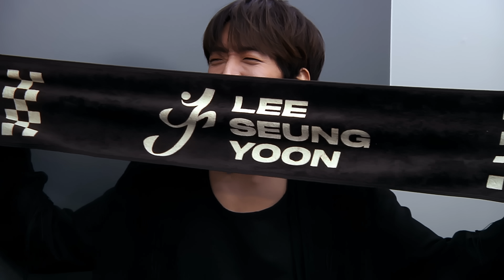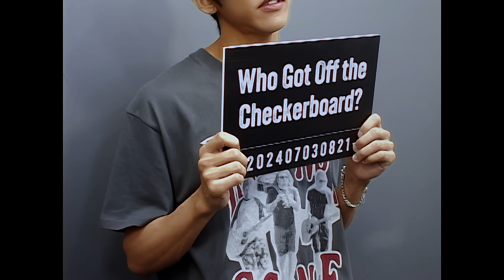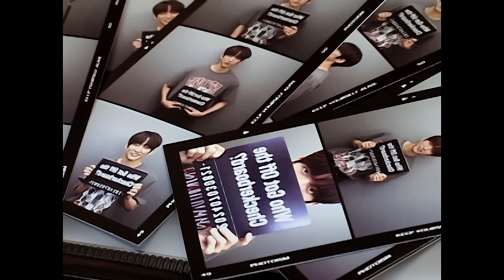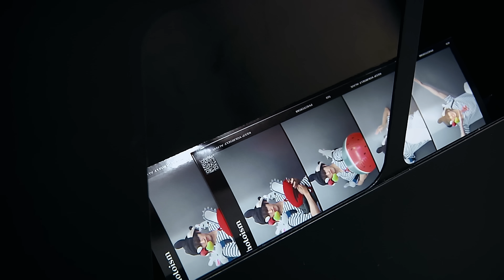2024 PHOTOISM BEHIND | LEE SEUNG YOON BIRTHDAY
𝗛𝗔𝗣𝗣𝗬 𝗕𝗜𝗥𝗧𝗛𝗗𝗔𝗬 𝗟𝗦𝗬

2024 PHOTOISM BEHIND | LEE SEUNG YOON BIRTHDAY